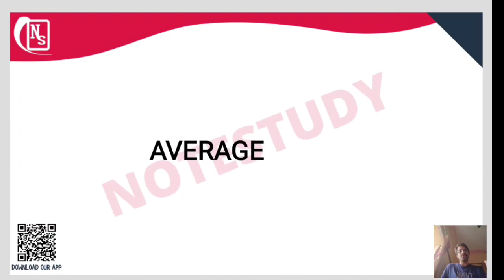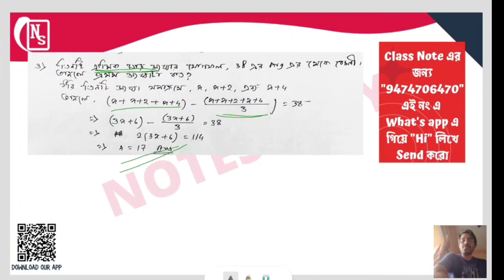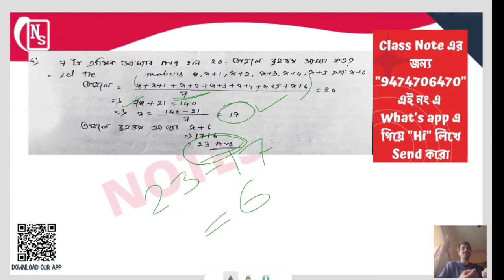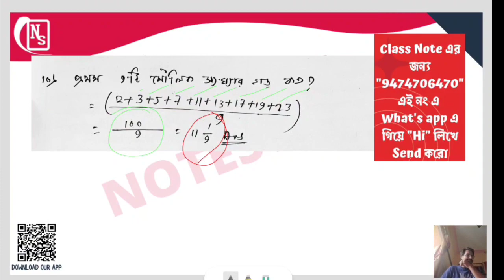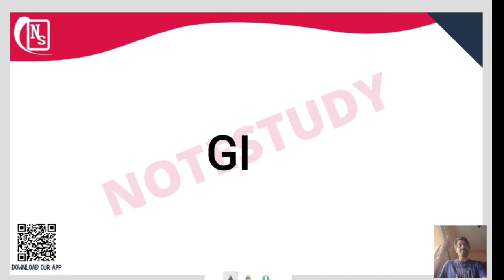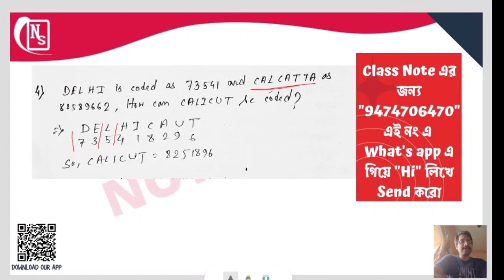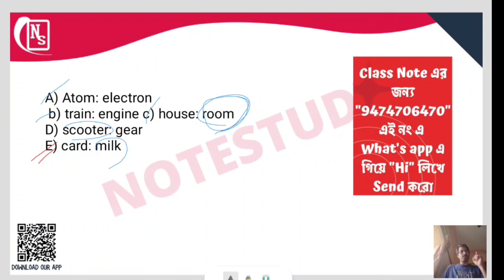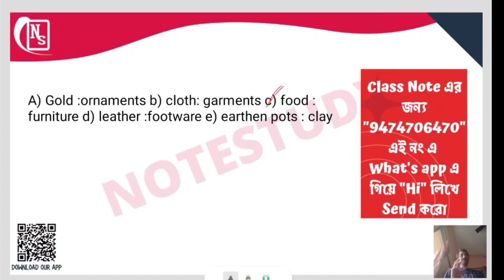Kolkata Police Exam || WBP SI || Abgari Police || KP || WBPSC || WBCS || NoteStudy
This video's topic is Kolkata Police Exam || WBP SI || Abgari Police || KP || WBPSC || WBCS || NoteStudy. Best Kolkata police exam strategy we will discuss in this class, if you are doing police exam preparation then this class will be very helpful for you.

We came up a very amazing news for all of you

We are going to do a FREE Crash Course in this YouTube Channel, you will learn about Police, SSC, WBCS exams, all preparation strategy, notes, some FREE mock test

You will love the content

Notestudy Courses